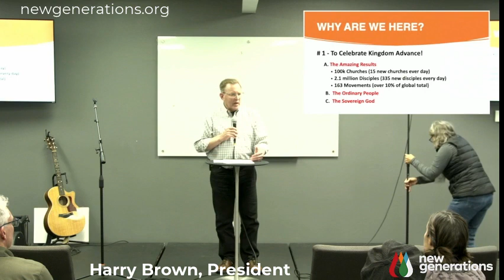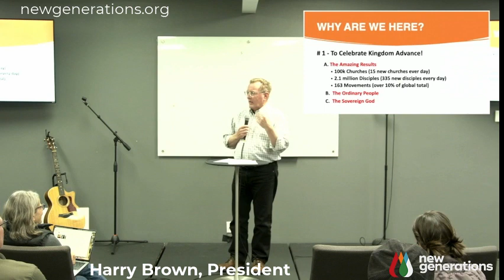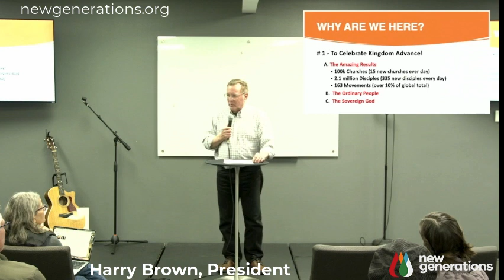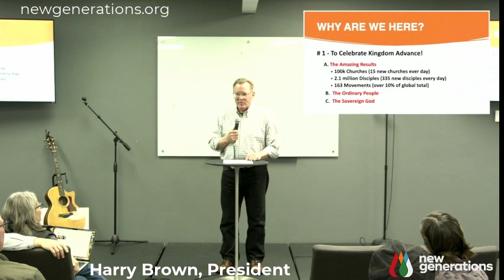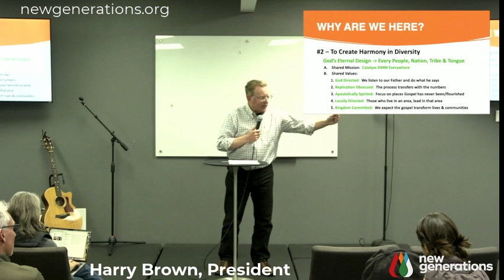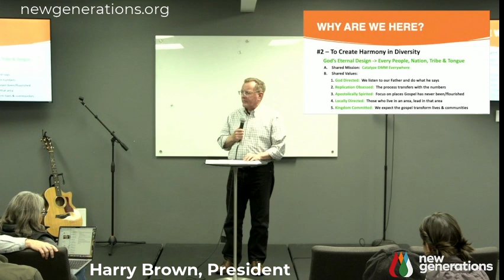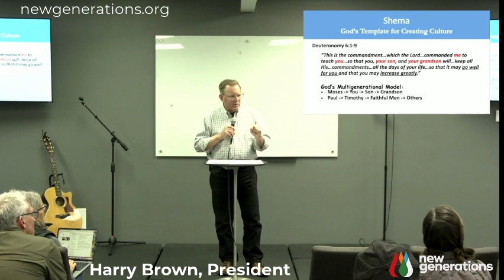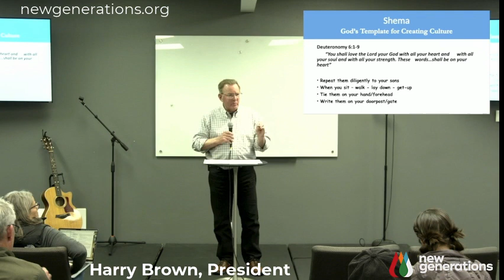Harry Brown DMM Summit Phoenix 2023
Harry addressed the attendees sharing what makes us a New Generations Family